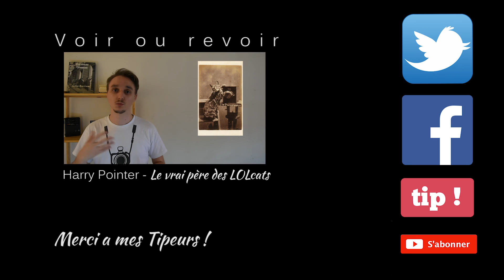UN BÉBÉ SOUS L'EAU ?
Bien évidement, le bébé, Elden Spencer, va bien ...

Toute les images utilisées sont la propriété de leurs ayant droits.